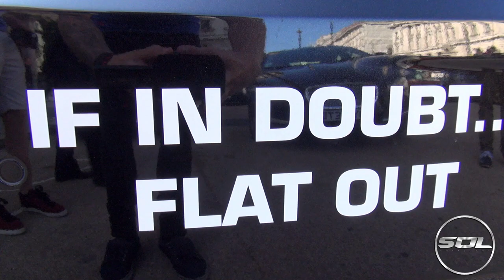Modball Rally 2014: London Supercar & Hypercar Sounds!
Modball 2014 kicked off with an amazing start to it's 2014 rally. With a LaFerrari, Pagani Huayra and many Lamborghini's!